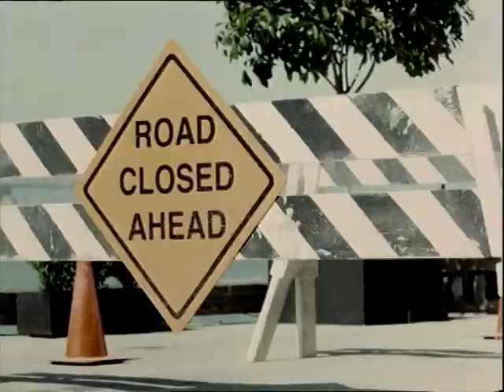[Anuncio 2002] Volkswagen Golf: Rescate